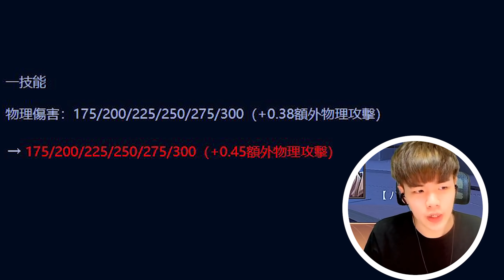奎倫回來了！２１一套上10000傷害..！這傷害壞掉了吧？【添財】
最高牌位第一伺服器單排SS 第三名

得獎經歷：
新加坡交流國際賽台灣代表第二名
傳說對決台北杯第二名

每天晚上固定8:00-11:00（沒活動的話）